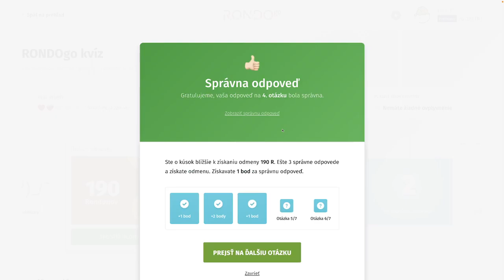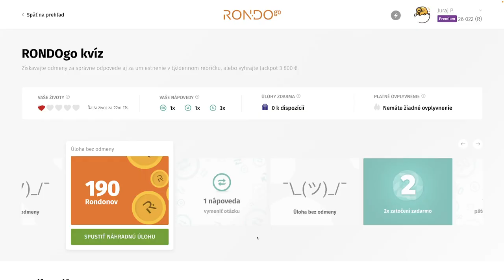RondoGO kvíz - III